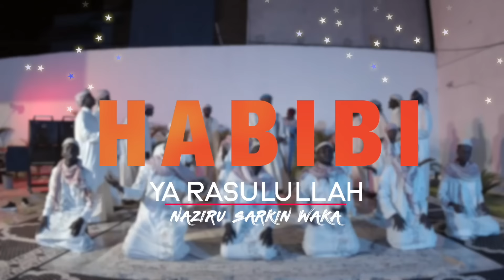Musan Matsayin Iyayen Annabi Official music video